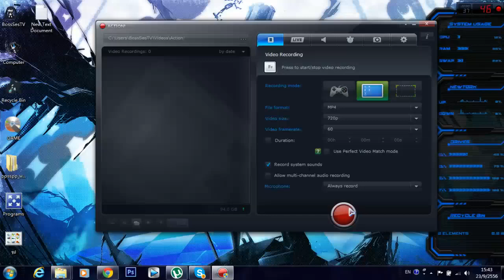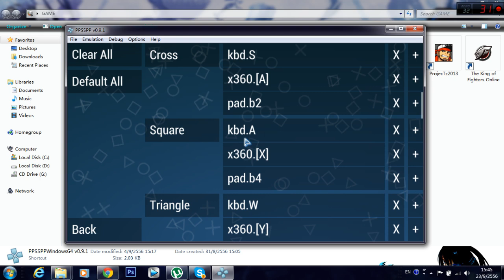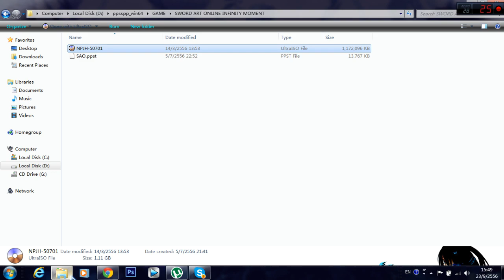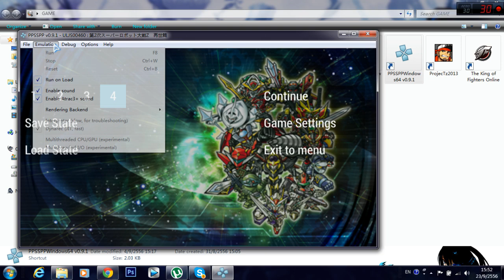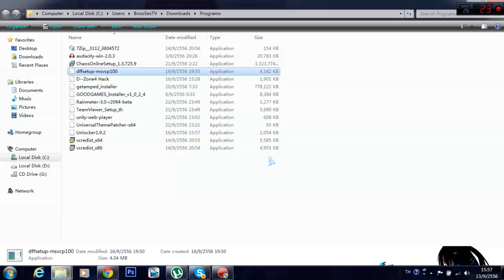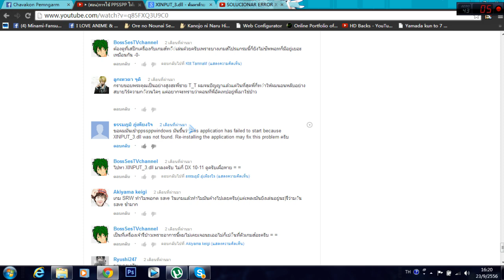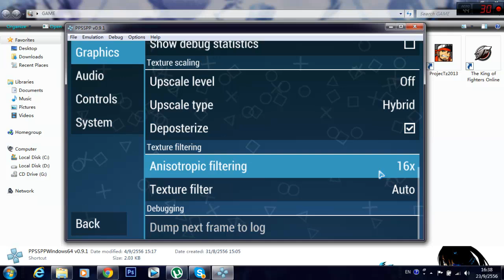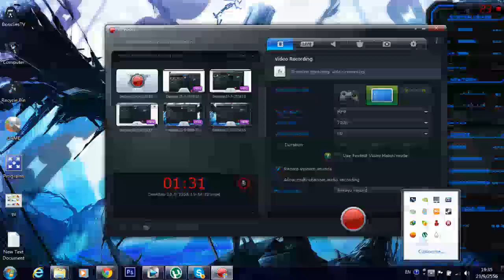[New] คุยกันเรื่อง PPSSPP (v0.9.1) & PPSSPP (v0.8.1)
คลิปเก่าครับ

ลิ้งโหลดเกมส์อื่นๆครับ

ตัวทำให้ Windom 7 เป็นของแท้

ลิ้งโหลดเกมส์ SAO ที่ผมเล่น